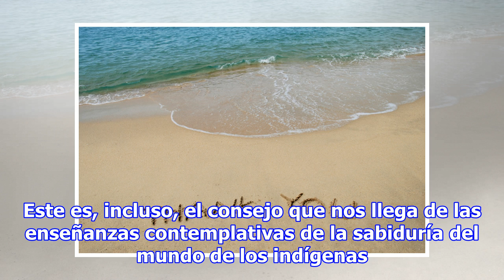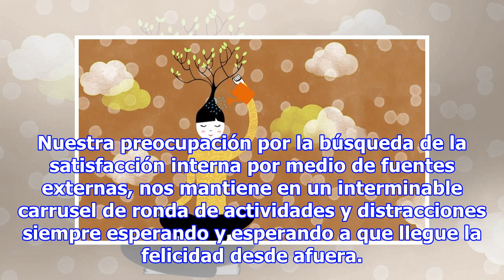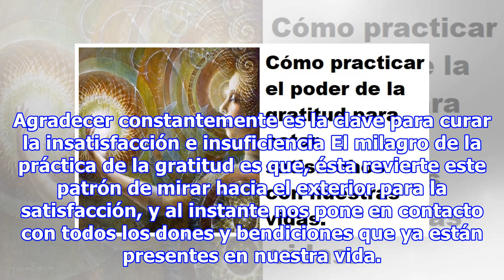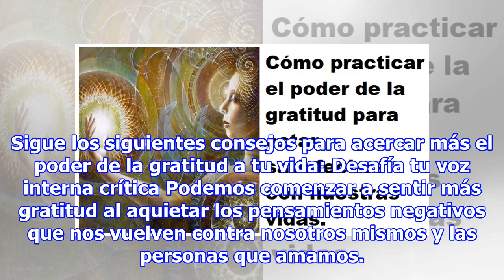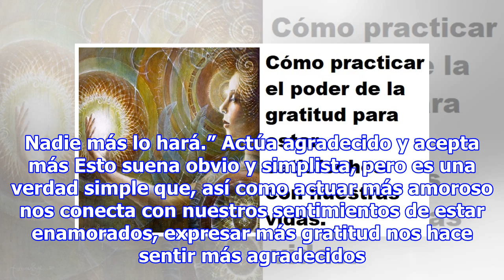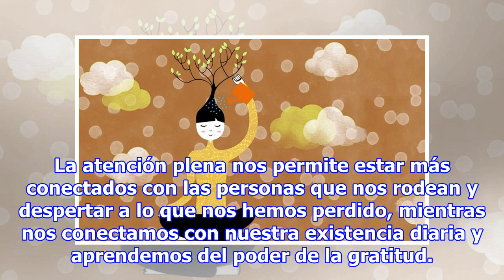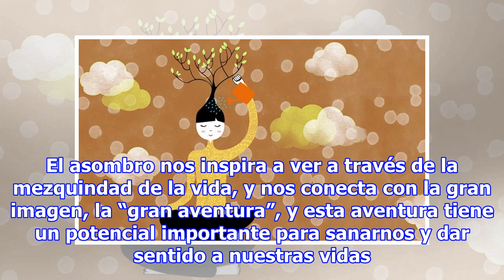Entendiendo el Poder de la Gratitud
La gratitud es quizás la clave más importante para encontrar el éxito y la felicidad en los días modernos. Saber lo que apreciamos en la vida significa saber quiénes somos, qué nos importa y qué hace que cada día valga la pena. Siempre comienza lo que sea usando el poder de la gratitud. Este es, inc...